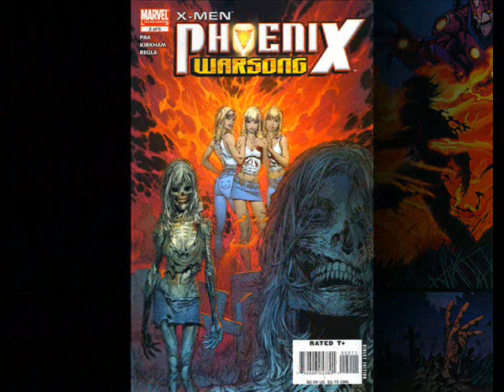Phoenix Warsong Comics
some pages of phoenix warsong comics